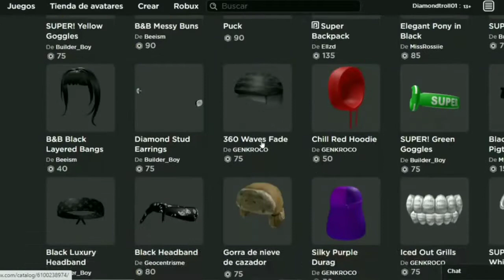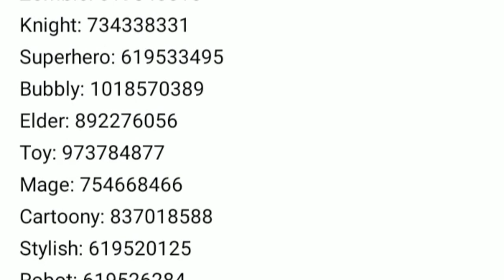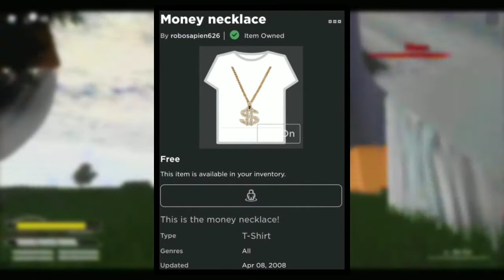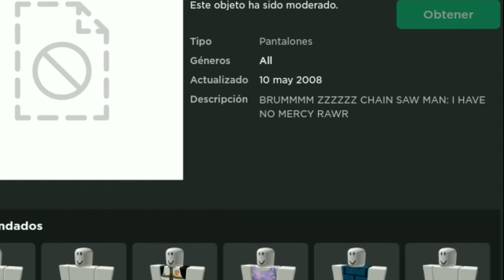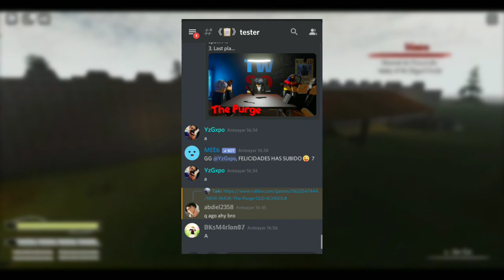Roblox esta baneando ropa gratis "Shirts, Pants, T-shirt"|Roblox 2021 [Diamond Troll]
💎 Apóyame comprando accesorios e ítems aquí 💎

😉✔Créditos✔😉: Diamond_troll

___________________No Cropyn ____________________